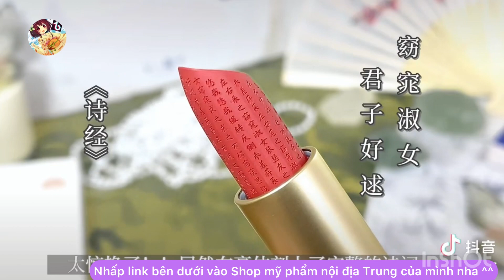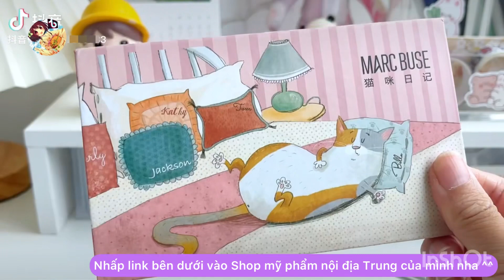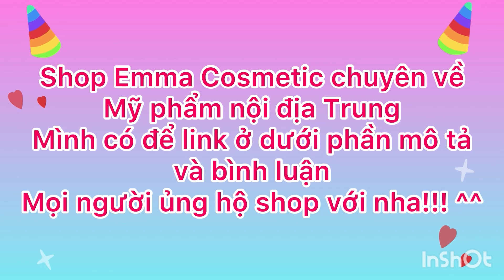MỸ PHẨM NỘI ĐỊA TRUNG | CHINESE COSMETICS | NHÌN LÀ THÍCH | NGẮM LÀ YÊU #131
Nếu bạn cảm thấy thích video này thì hãy ấn nút đăng ký đồng thời like và share để ủng hộ cho mình nhé! Cảm ơn các bạn!

Dưới đây là link mua hàng một số sản phẩm trong video có bán tại Việt Nam nha mọi người:
0:00: Set son Colorkey icecream 6 cây mini
0:30: Set nước hoa Boitown Blossom Love
1:04: Son kem Cute Rumor thỏ hồng
1:31: Phấn phủ Gogotales perfect conjugal bliss
1:38: Son kem AKF lip mud
2:01: Nước tẩy trang Unny Club
3:21: Kem nền Red Earth
3:53: Set son Colorkey 4 cây love is forever
4:20: Mặt nạ dưỡng da Weai
4:50: Set son kem Colorkey 4 cây kolaki love
5:41: Che khuyết điểm Maffick
6:00: Serum dưỡng da tay HIH
7:15: Phấn mắt Marc Buse con mèo
7:24: Sữa rửa mặt Eiio
Các sản phẩm khác mình sẽ bổ sung sau nhé!